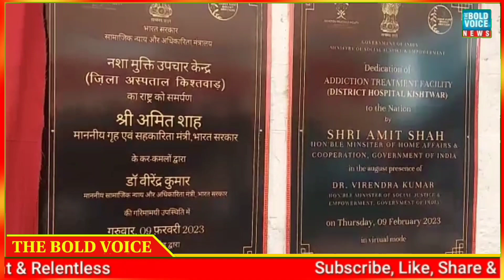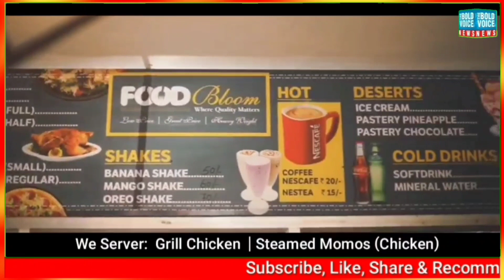Under Nasha Mukt Bharat Abhiyaan Addiction Treatment Facilities (ATFs) opened in Kishtwar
Under NashaMuktBharat Abhiyaan Addiction Treatment Facilities (ATFs) opened in Kishtwar